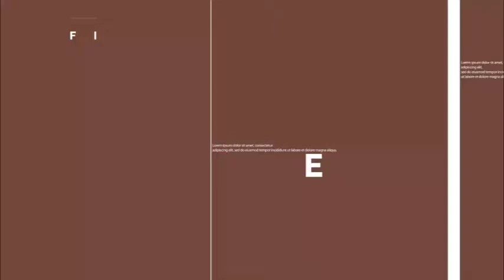ULTIMO CAFÉ: EFECTO PANDEMIA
La pandemia del coronavirus y el parate en muchas actividades, agravó aún más la situación económica de la Argentina, llegando al punto en que 9 de cada 10 familias se encuentran endeudadas. Dialogamos sobre este tema junto a Marcelo Arbillaga, periodista de LV 16 Río Cuarto, y con Diego Cambría, economista.